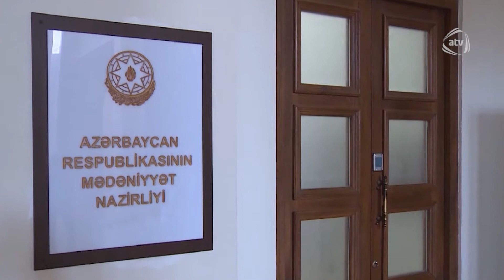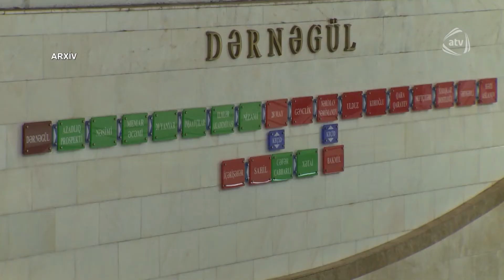ATV Ekspress (16:00 08.05.2020)